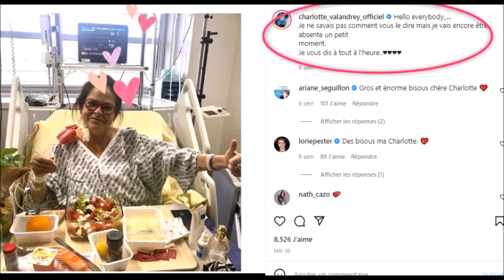Charlotte Valandrey son dernier message émouvant envoyé de l'hopital